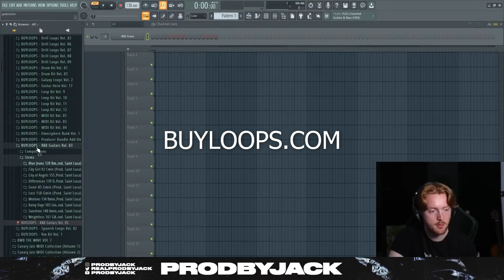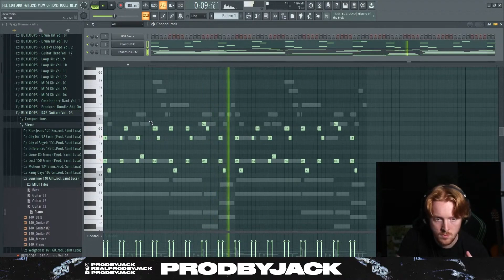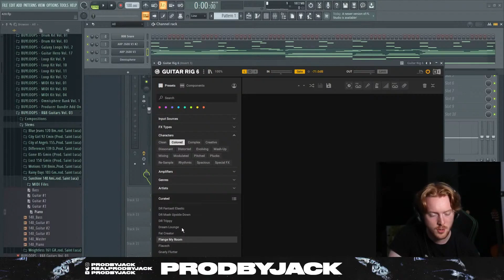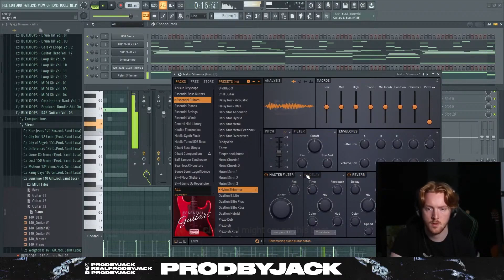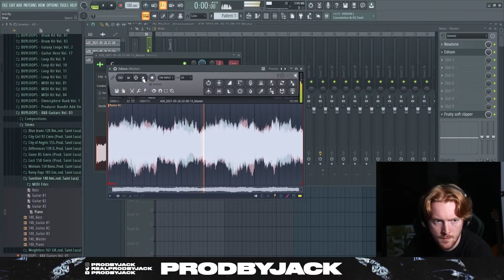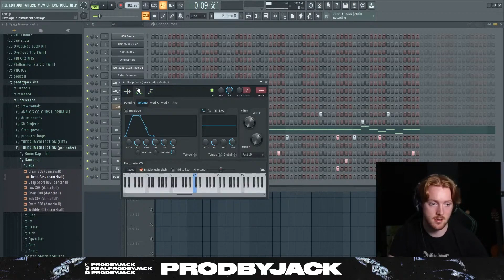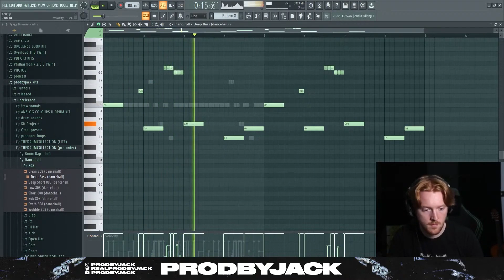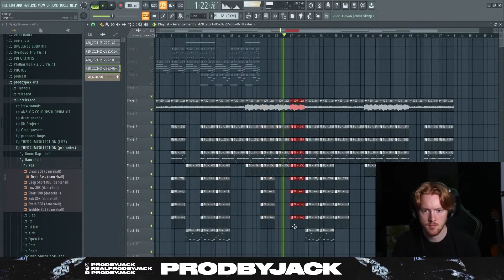Making a Dark Trapsoul Beat for 6lack & Bryson Tiller!! (MY BEST MELODIES)